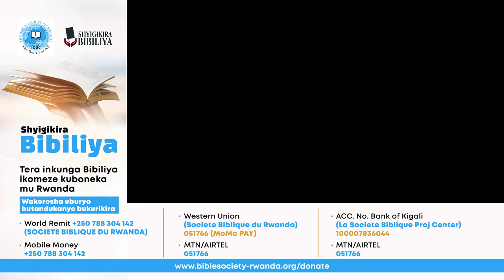Korali REHOBOTH Gisenyi😍 IZO NTARE Mureba Ziraziritse🔴 Mbega Ibihe byiza BITAZIBAGIRANA